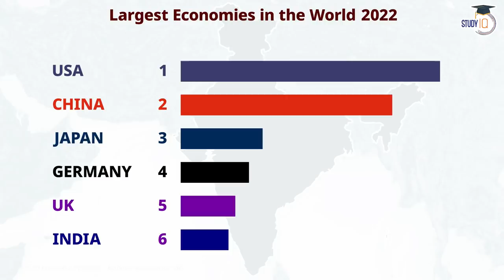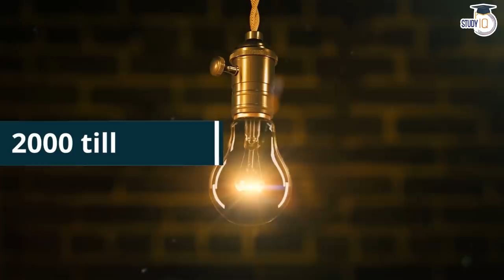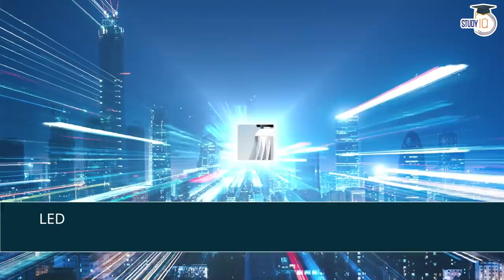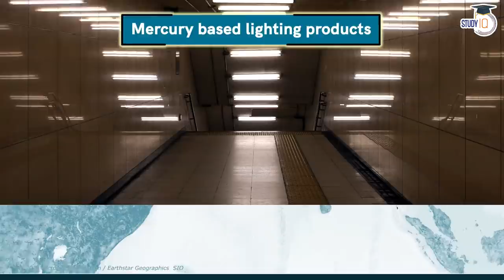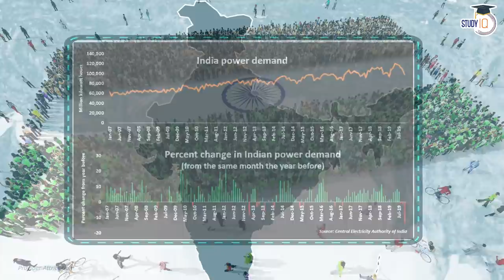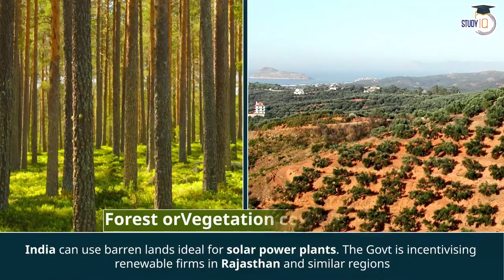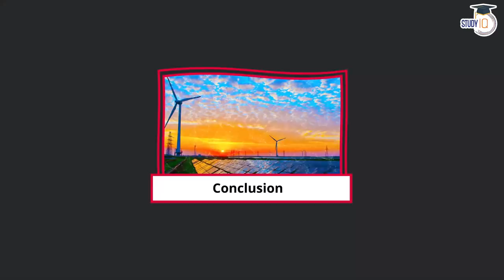How will India become Clean Energy Superpower? Analysis by Adarsh Gupta | UPSC GS-3 |Current Affairs